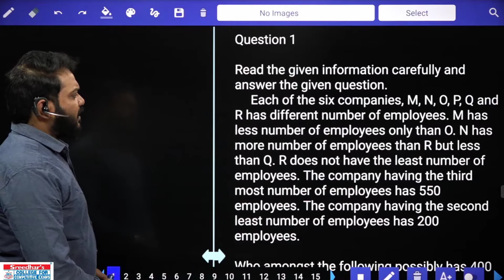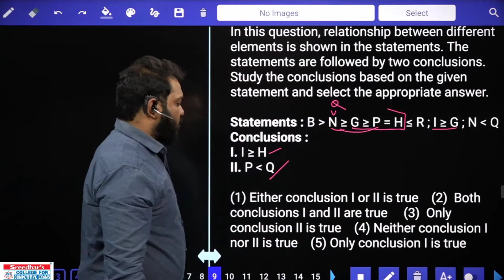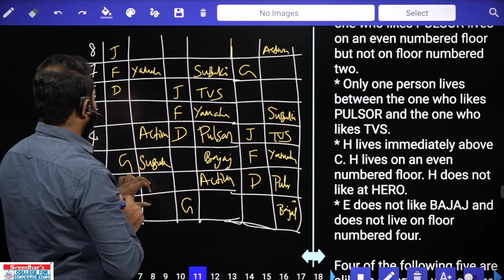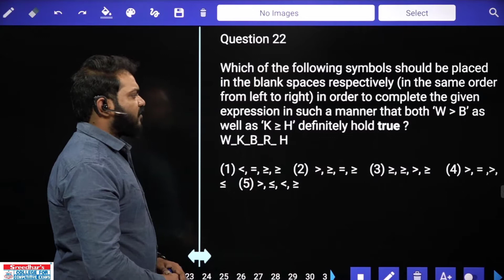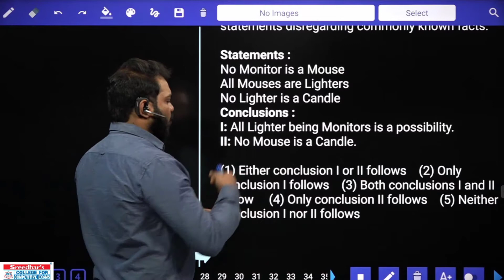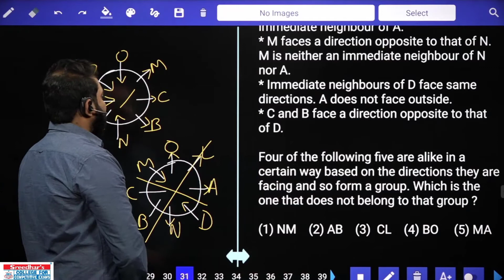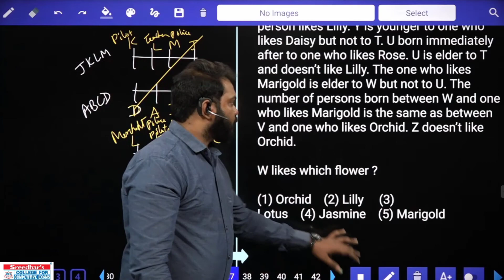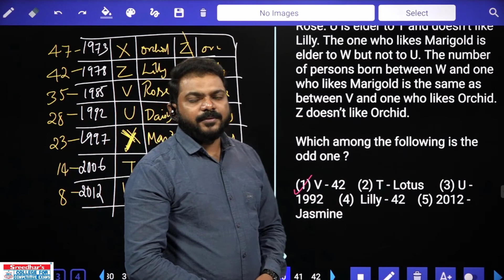IBPS RRB PO 2021 REASONING MOCK TEST WITH EXPLANATION PAPER - 6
IBPS RRB PO  2021 REASONING MOCK TEST WITH EXPLANATION PAPER - 6| MOCK TEST WITH EXPLANATION PAPER -6